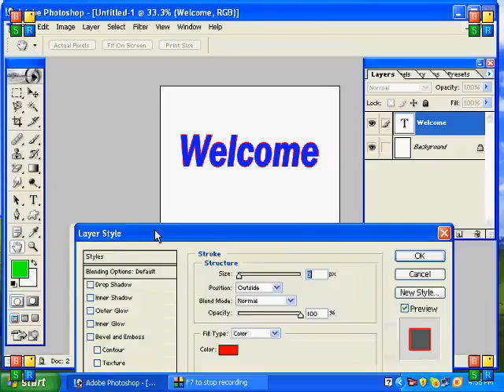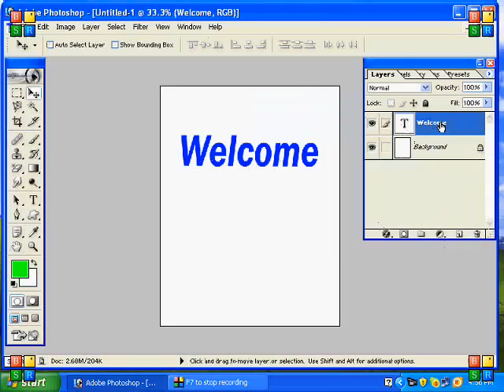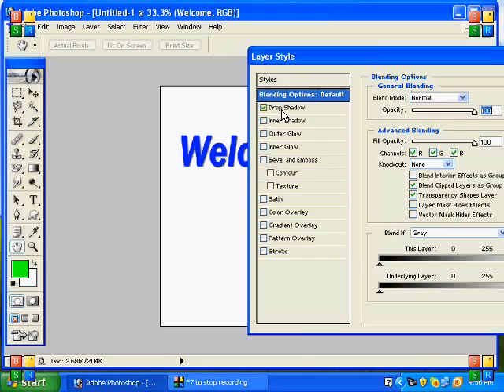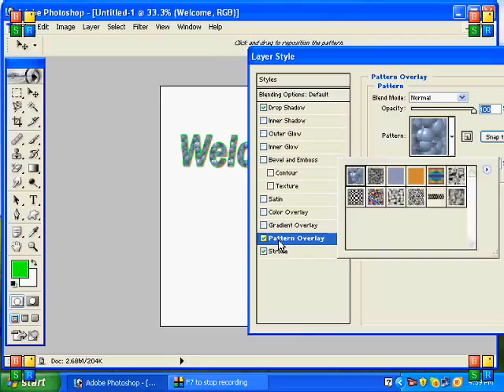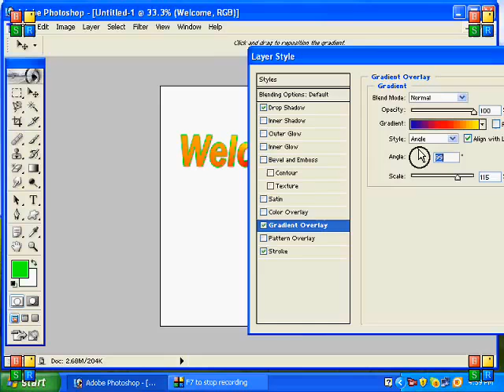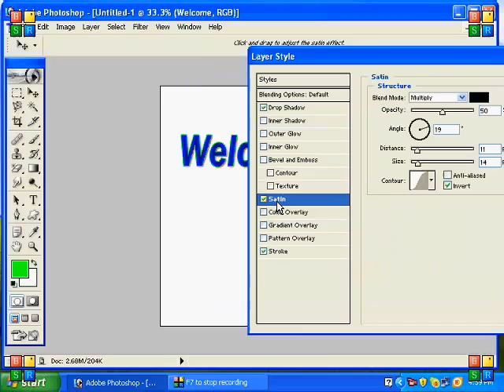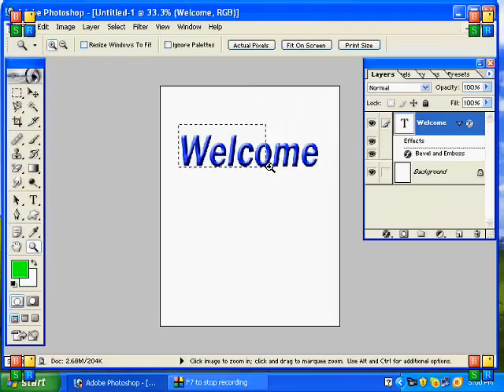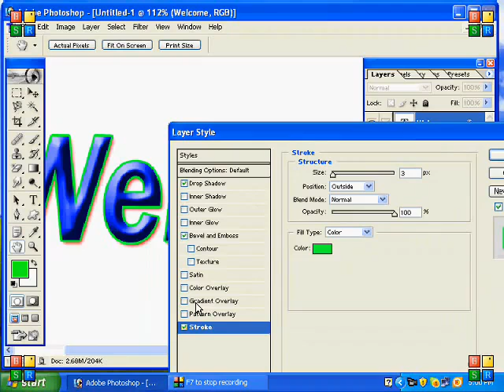Adobe Photoshop 7 Urdu Tutorial Part 21 of 22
In this video tutorial, you will learn: "How to use Blending options on Text in Adobe Photoshop in Urdu".